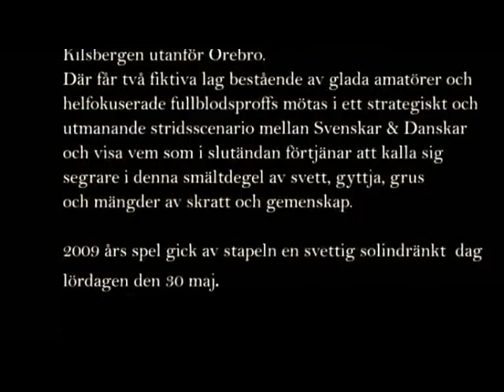Kilsbergsbataljen Dokumentär #5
En dokumentärfilm om paintball big gamet Kilsbergsbataljen #5 som gick av stapeln 30 maj 2009. Filmen är skapad av Johnny Wernersson för arrangören Batalj Paintball. Detta big game genomförs utanför Örebro tre gånger om året. Just denna gång var vi cirka 180 personer som deltog.